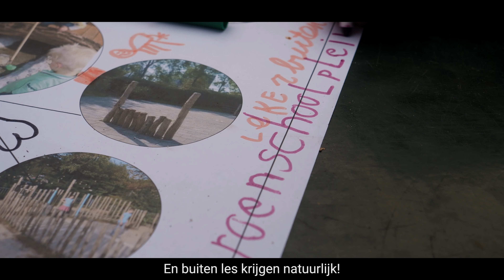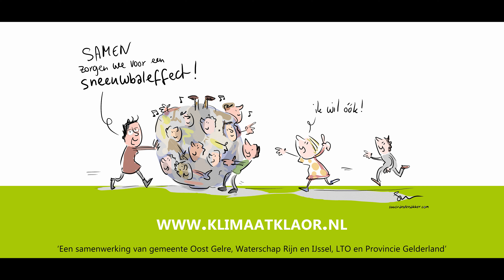Achterhoekers klimaat klaar: kinderen maken schoolplein groen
De kinderen van de Antoniusschool uit Vragender krijgen al generaties lang regelmatig buiten les in natuurgebied Het Vragenderveen. Zoeken naar kriebelbeestjes, een kletspootje in de poel, natuurzoekkaarten bekijken en met je loeppotje op avontuur! Dat zou Marloes elke dag wel willen! Op het schoolplein! De hele klas wil dat wel! De Antoniusschool werkt een plan uit om het schoolplein om te toveren tot een groen schoolplein. Met moestuintjes en lekker veel groen. Want wat is er nou mooier dan ook in de pauze even lekker uit te waaien, te spelen en te ontdekken?!